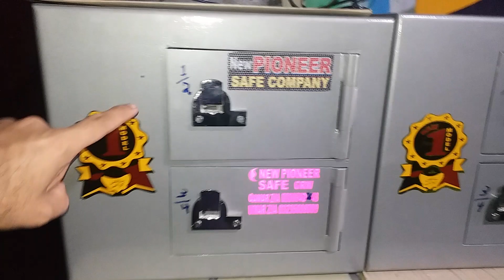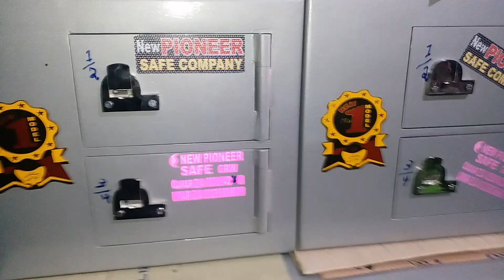Hidden safe locker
This is my company hidden safe locker
New model
Size 14inch 16inch 12inch
Sheet use 2suter gaya and 1suter body
High quality material
Umar Zia
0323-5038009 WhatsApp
Gujranwala